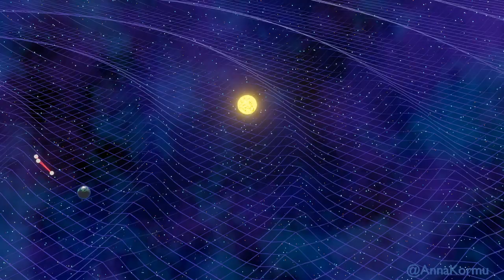Laser Interferometer Space Antenna (LISA) orbiting the Sun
This is a (unofficial) visualisation of the Laser Interferometer Space Antenna (LISA) following Earth on its orbit around the Sun created by Anna Kormu.

LISA will be the first space-based gravitational wave detector when it launches in the early 2030s. It is a project by the European Space Agency (ESA) and the National Aeronautics and Space Administration (NASA). LISA, among other astrophysical sources such as black holes, may be able to detect gravitational waves from the very early universe, opening a new window into gravitational wave cosmology.

LISA is an equilateral triangle consisting of three spacecraft. It will follow the Earth on its orbit around the Sun and detect the passing gravitational waves. The 'arm length' (distance between two spacecraft) is 2.5 million kilometers, roughly six times the distance from Earth to Moon.

This animation is created with Blender.